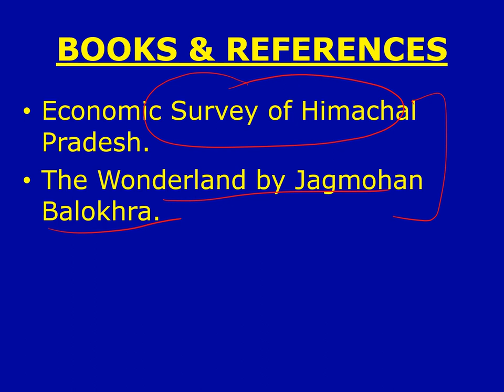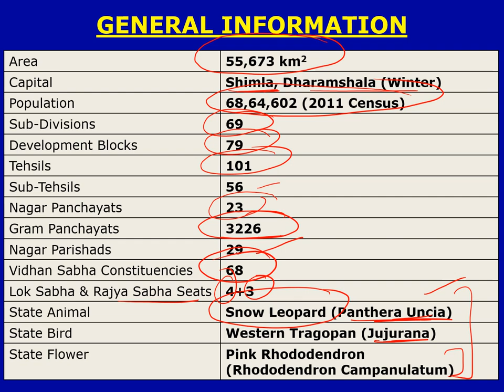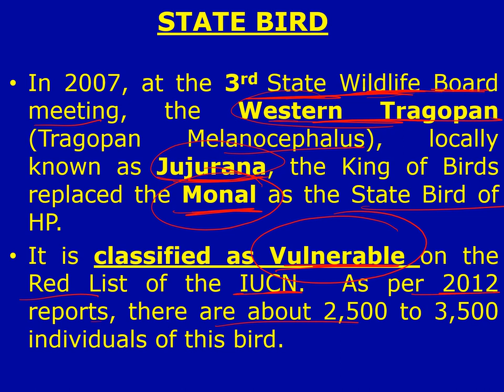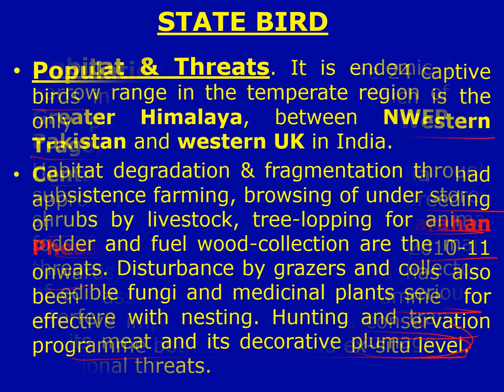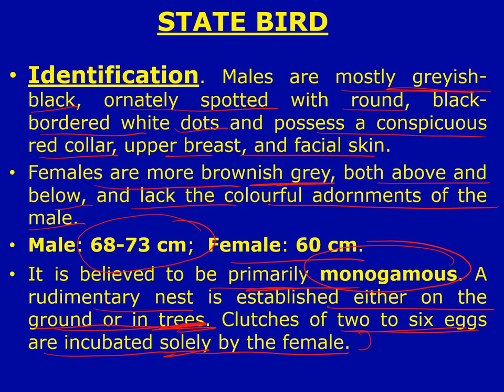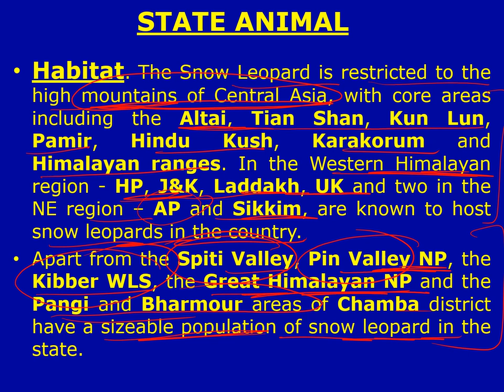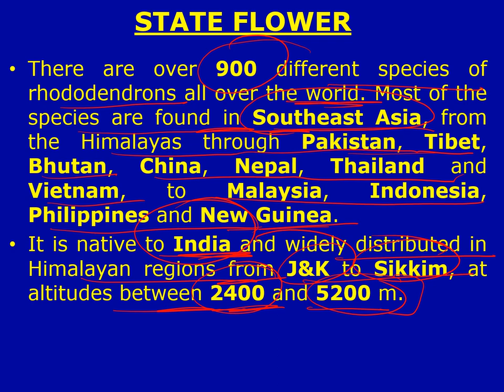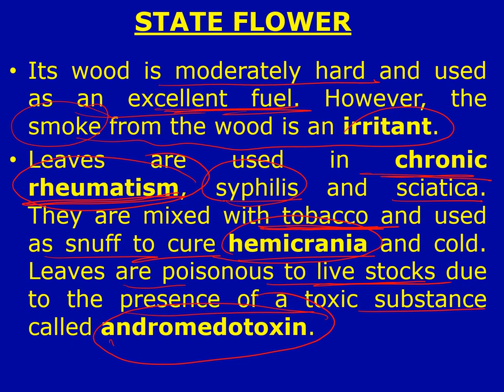Himachal Gk lecture for HPAS 2020 Allied Services Naib Tehsildar Exam state profile geography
Himachal Gk lecture for HPAS 2020 which cover questions of HPAS HAS 2020 Examination (Prelims) HP Allied Services OR Naib Tehsildar. This will help the candidate to get a sound understanding of the past pattern and help them evolve the right strategy in attempting HP GK for HPAS-HAS 2020 Prelims 2020 exam.